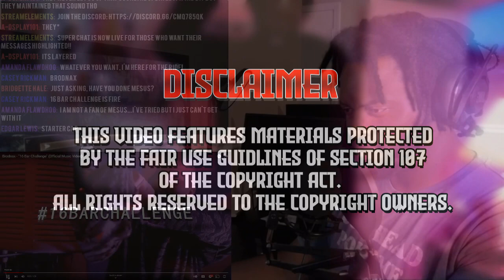First Time Hearing Brodnax "16 Bar Challenge" Reaction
This will be our first time reacting to Brodnax I know yall been requesting I do Reaction Videos to him so this is the introduction for the channel! Adam Calhoun co-signed this man so sit back and lets just listen to this NOLA Hip Hop right here.

*Paid Promo*
If you wanna advertise your song in my video, description, and/or pinned comment